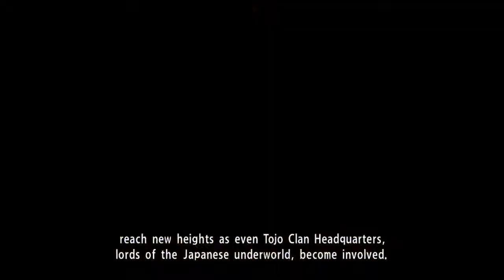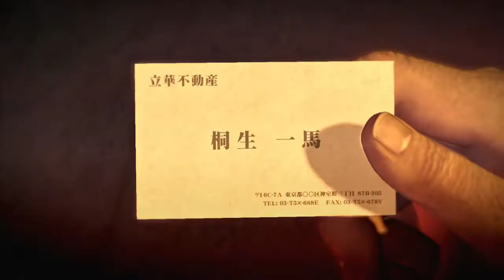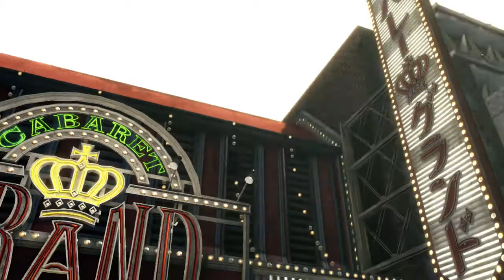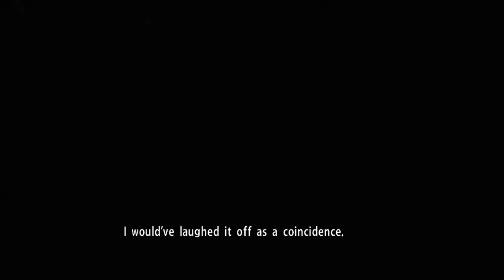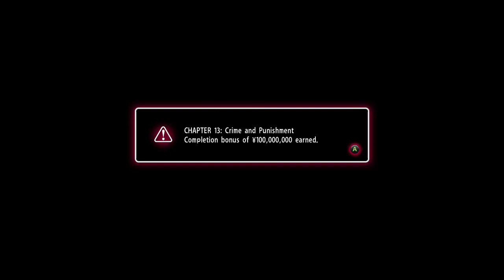Chapter 13 - Yakuza 0 Walkthrough #15 (No Commentary)